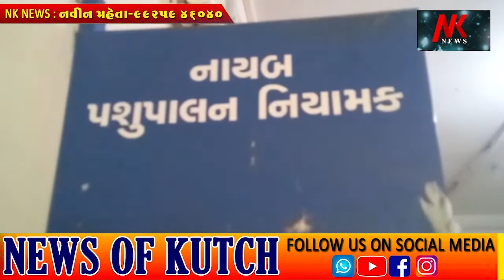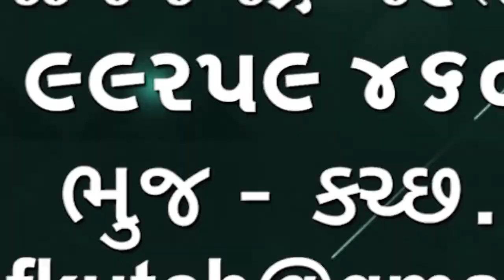ઊંટમાં થતો ફિટોડિ અને ખાજીના રોગની સારવાર જિલ્લા પંચાયત દ્વારા મફત કરવામાં આવે છે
ઊંટ માં થતો  ફિટોડિ અને ખાજી ના રોગ ની સારવાર જિલ્લા પંચાયત દ્વારા મફત કરવામાં આવે છે રોગને કાબૂમાં લેવાનો પ્રયત્ન